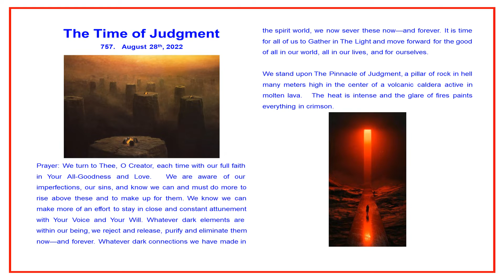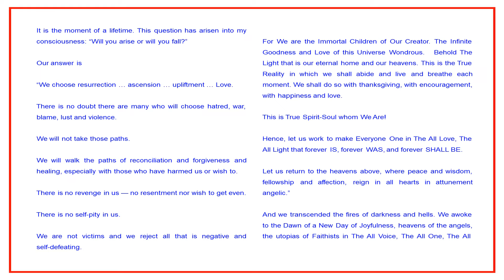The Time of Judgment – 757. – [VISION] Music: Hi-Finesse – Another World – Epic Music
The Time of Judgment
757.  August 28th, 2022 [VISION]
— Robert Bayer — (3 pages)

Prayer: We turn to Thee, O Creator, each time with our full faith in Your All-Goodness and Love.  We are aware of our imperfections, our sins, and know we can and must do more to rise above these and to make up for them. We know we can make more of an effort to stay in close and constant attunement with Your Voice and Your Will. Whatever dark elements are within our being, we reject and release, purify and eliminate them now—and forever. Whatever dark connections we have made in the spirit world, we now sever these now—and forever. It is time for all of us to Gather in The Light and move forward for the good of all in our world, all in our lives, and for ourselves.